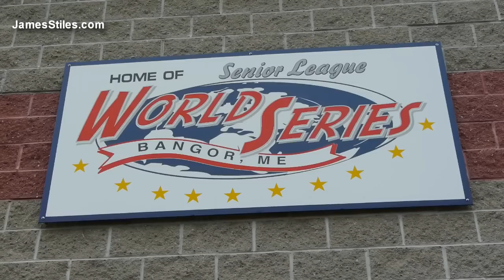Stephen King's First House Bangor, Maine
Great time in Bangor Maine May, 9th 2012. Reminiscing Stephen King.